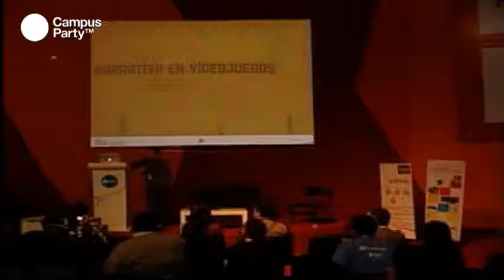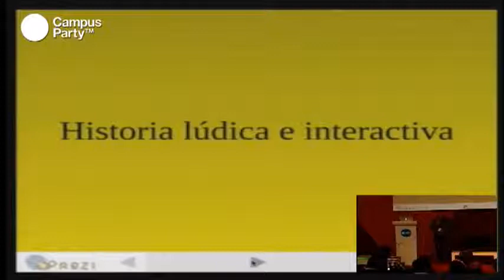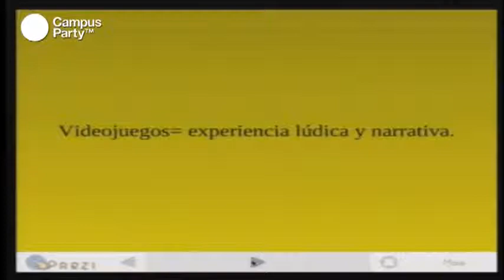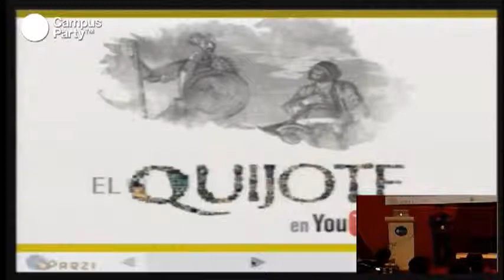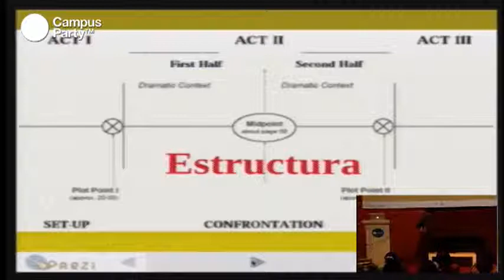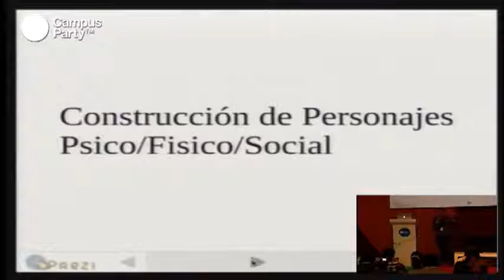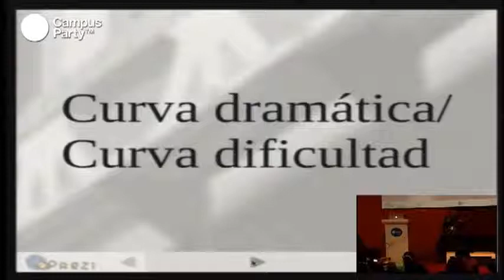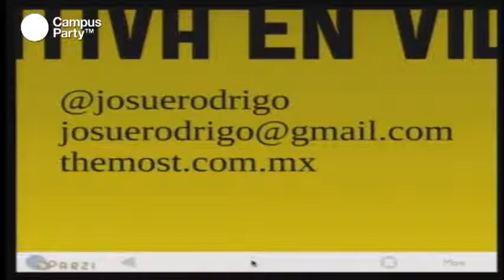CPMX3 - La Narrativa en los Videojuegos Campus Party México 2011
Charla de Josue Rodrigo Contreras en Campus Party México sobre la narrativa en los videojuegos.